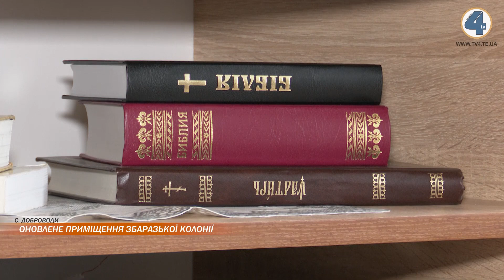У Збаразькій виправній колонії відкрили оновлений сектор для вперше засуджених жінок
У Збаразькій виправній колонії відкрили оновлений сектор для вперше засуджених жінок. Оновили там все: від санвузлів до міжкімнатних дверей. Ремонт, розповідає керівництво,  тривав близько пів року. Та наголошує: відтепер ув'язнені будуть проживати у справді європейських умовах. Як виглядає оновлений сектор - далі.